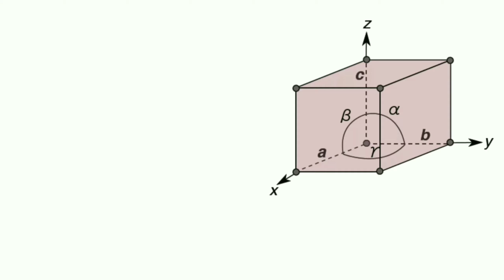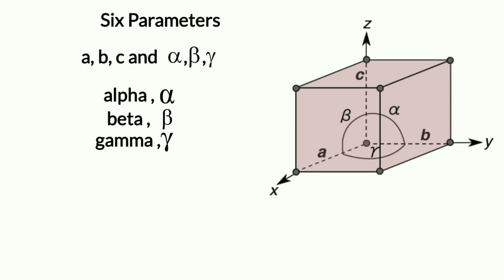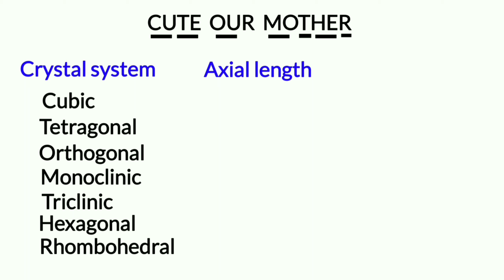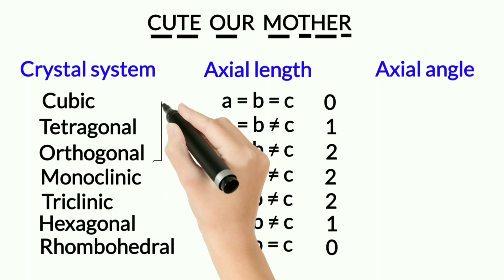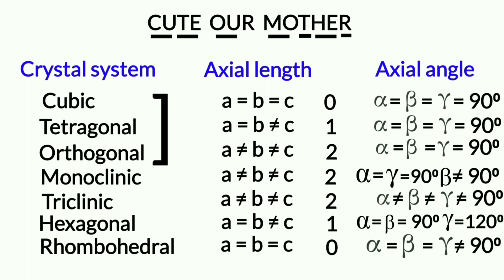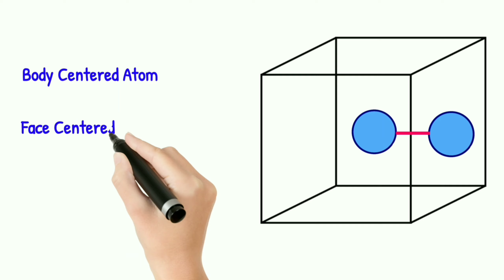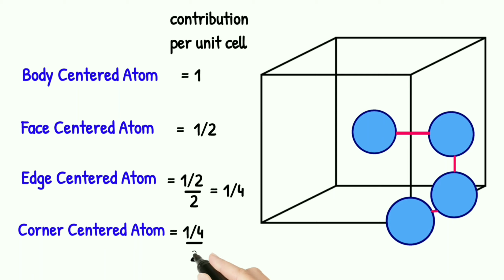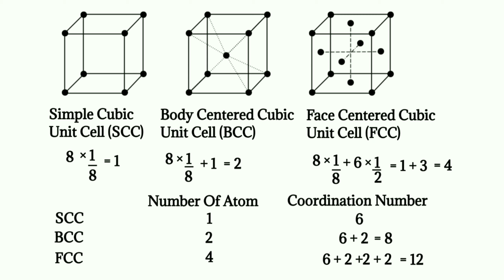Top 10 Tricks To Learn Solid State || Chemistry Tricks neet || Bravais Lattice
In this video a very short cut trick to learn solid state is explained. This video will be very helpful for chemistry students, neet and iit jee aspirants.